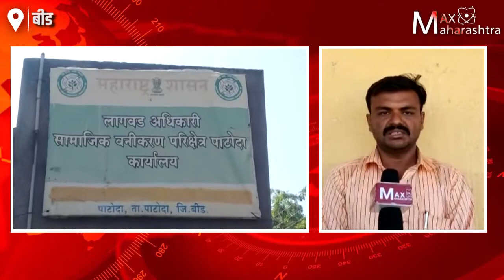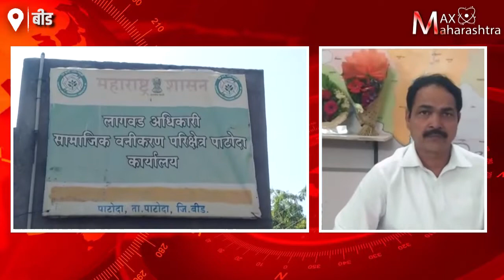BEED पाटोदा तालुक्यात अधिकाऱ्यांचा दुष्काळ, पालकमंत्री धनंजय मुंडे लक्ष घालणार का?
बीड च्या पाटोदा तालुक्यात अधिकाऱ्यांचा दुष्काळ | अधिकारी नसल्याने सामान्यांची पिळवणूक